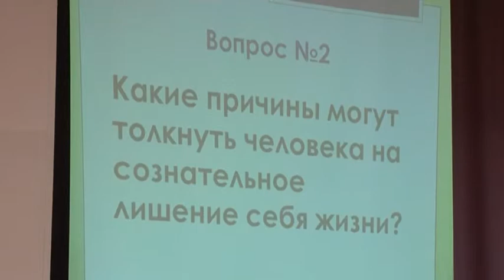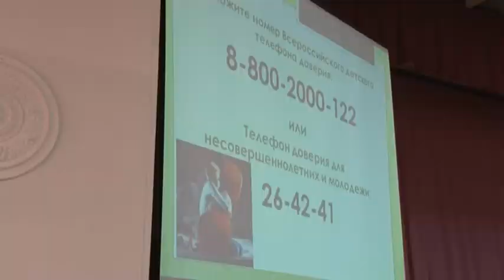Дискуссия «Я люблю жизнь»